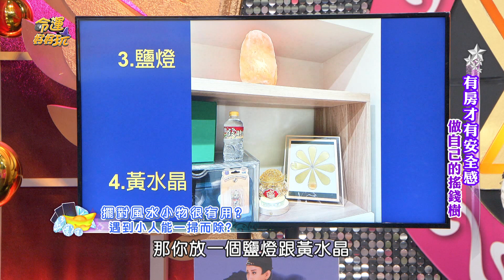【精華版】假好心牽線第二春！男友和閨蜜竟是「這關係」？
SOD劇情真實上演！
閨蜜介紹砲友給LaLa當男友！
誇張情節驚呆何篤霖！

【買到好房子自帶財庫來！「殺破狼格局」注定沒有貴婦命？國光女神砸大錢買夢想屋！「極奢設施」全場超羨慕！玩得越狂桃花越旺的命格！